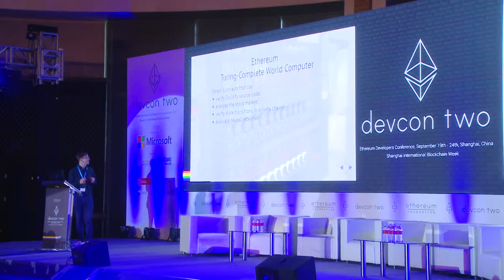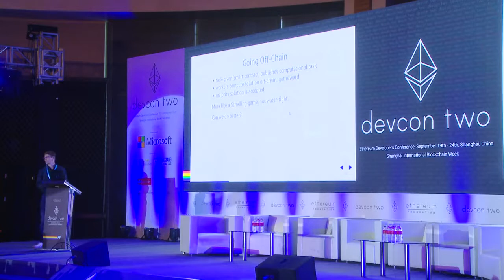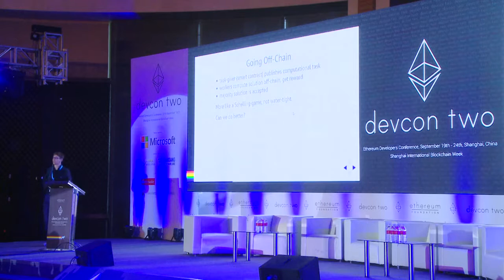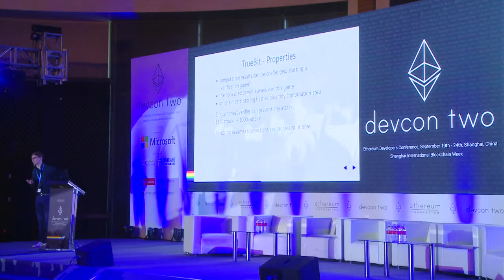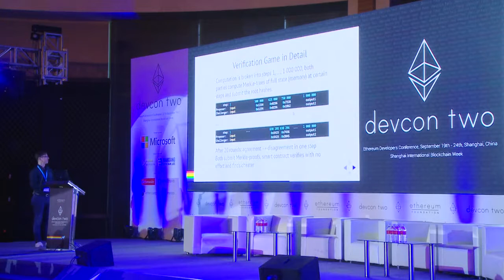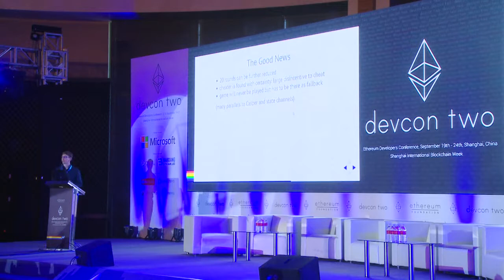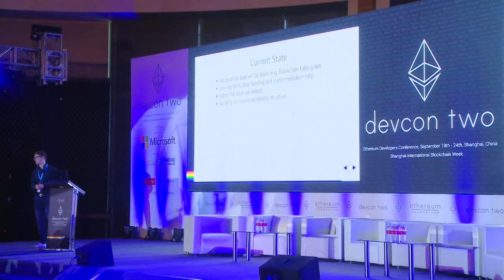Truebit Trying to Fool a Blockchain Dr Christian Reitwiessner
The earliest presentation of the Truebit Protocol at Devcon 2.